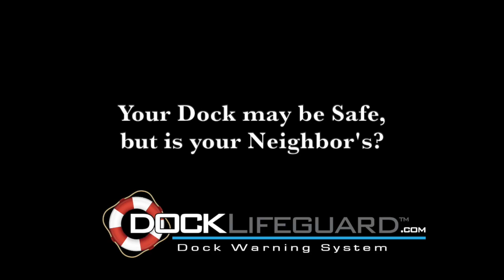Electric Shock Drowning Survivors Story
Personal story of an ELECTRICAL SHOCK DROWNING (ESD) Victim who survived a near fatal ESD Drowning at Lewis Smith Lake. This moving video is the account of a young woman who was severely shocked near her boat dock just 11 days ago here at Lewis Smith Lake. Even though she does not have power OR any electricity installed on her dock. she was still severely shocked from stray voltage from her neighbors dock.

We are posting this as a public service, as the young lady and her family are on a mission to create awareness of the dangers of ESD.